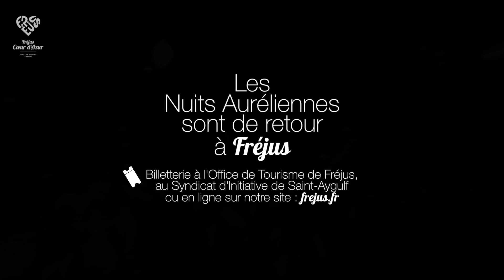Teaser Nuits Auréliennes Fréjus 2018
Les 17, 19, 24, 26 et 31 juillet ainsi que le 3 août, le Festival des Nuits Auréliennes, revient pour vous proposer des soirées théâtrales magiques au théâtre romain !